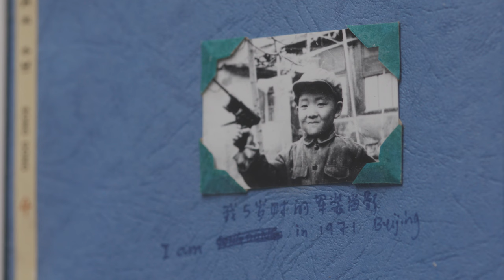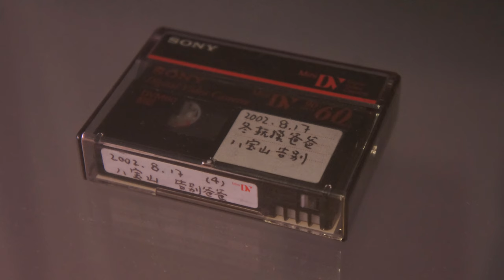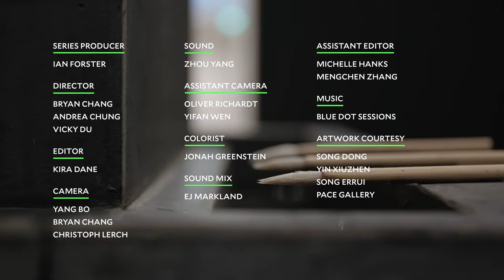Song Dong: 生 / Shēng | Art21 "Extended Play”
Episode 283: The impermanence of life is held at bay by the power of memory and our relationships to others. The artist Song Dong explores this truth throughout his body of work. Entwining art and life, absence and recollection, parent and child, the artist bridges the gap between the past and present, allowing him to forge new paths and relations in the future. Working with his wife, artist Yin Xiuzhen, and daughter, Song ErRui, Song Dong directly addresses the theme of 生 / Shēng, which the artist describes as “the living, life, and reproduction.”

As a child, Song Dong practiced calligraphy with water on stone. This experience inspired "Water Records" (2010) and "Traceless Stele" (2016), which are shown installed at the Los Angeles County Museum of Art. In "Water Records," the artist records himself using an ink brush to paint images and write texts on stone that begin to evaporate before they can be completed. In the gallery, "Traceless Stele" stands nearly eight feet tall – a steel slab inviting viewers to create their own vanishing works with water.  Shown walking through the hutong (a traditional Beijing residential community composed of buildings, courtyards, and alleyways) where he grew up, the artist describes how his relationship with his father inspired a series of works which began with "Touching My Father" (1997). Projecting an image of his hand upon his father, Song reaches out to touch him after years had passed without any physical contact between the two, calling attention to the distance that grew between them since Song’s youth.

Family and collaboration are at the heart of "The Way of Chopsticks," an ongoing project and series of exhibitions shared by Song and artist Yin Xiuzhen, his wife. Nearing the 18th anniversary of "The Way of the Chopsticks," Song and Yin invited their daughter to participate in the fourth iteration of the exhibition. The collaboration is thematized around the concept of 生 / Shēng, shining a light on the centrality of life and collaboration in Song Dong’s own practice. For Song Dong, art is about growing and learning together. “It doesn’t matter to me whether it’s an artwork or not,” he says, “Instead, what matters is the relationship between us and the thinking it provokes.”

CREDITS | Series Producer: Ian Forster. Directors: Bryan Chang, Andrea Chung, Vicky Du. Editor: Kira Dane. Camera: Yang Bo, Bryan Chang, Christoph Lerch. Sound: Zhou Yang. Assistant Camera: Oliver Richardt, Yifan Wen. Colorist: Jonah Greenstein. Sound Mix: EJ Markland. Assistant Editor: Mengchen Zhang, Michelle Hanks. Music: Blue Dot Sessions. Artwork Courtesy: Song Dong, Yin Xiuzhen, Song ErRui.

"Extended Play" is supported by The Andy Warhol Foundation for the Visual Arts; and, in part, by public funds from the New York City Department of Cultural Affairs in partnership with the City Council; the Art21 Contemporary Council; and by individual contributors.

TRANSLATIONS
Translated subtitles are generously contributed by our volunteer translation community.